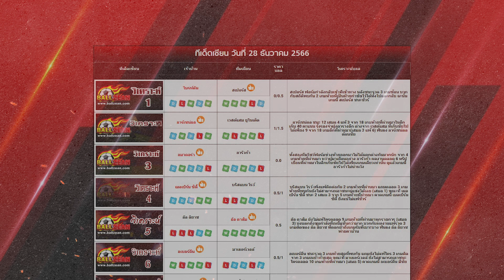วิเคราะห์บอลวันนี้ | 28 ธันวาคม 2566 | ทีเด็ดบอล | บอลเซียน | บอลเต็ง | บอลสเต็ป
วิเคราะห์บอลวันนี้ | 28 ธันวาคม 2566 |
ทีเด็ดบอล | บอลเซียน | บอลเต็ง | บอลสเต็ป

00:00 | ยินดีต้อนรับ สู่บอลเซียน